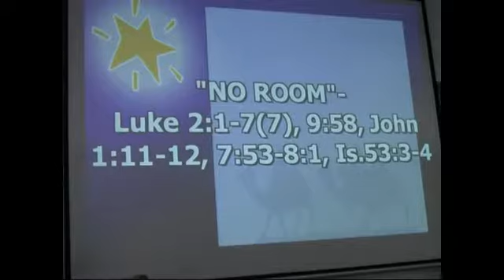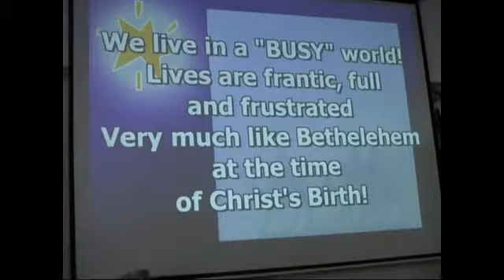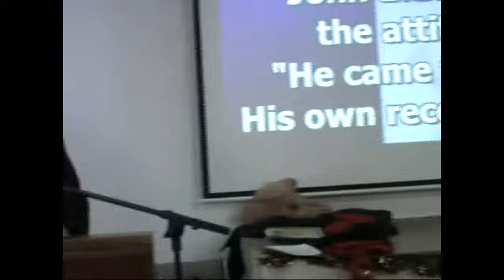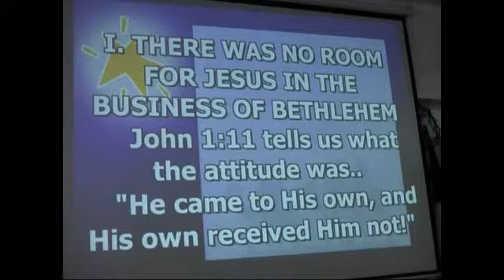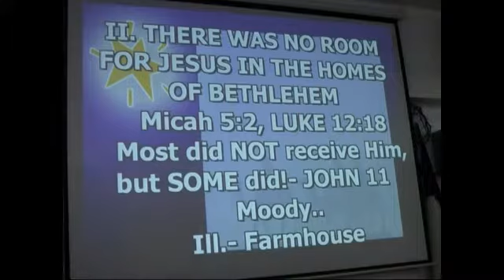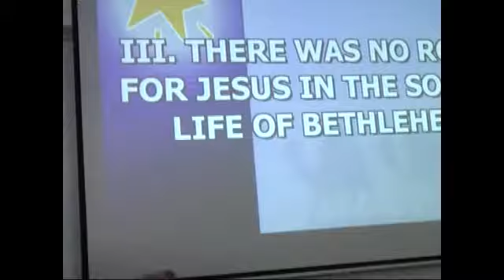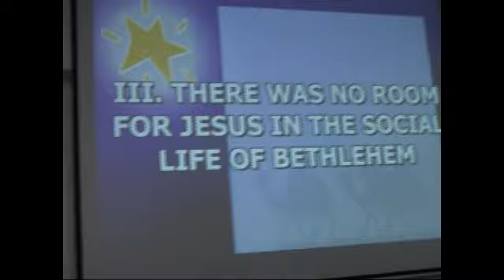No Room 12 17 17 Temple Baptist Church Tucson AZ